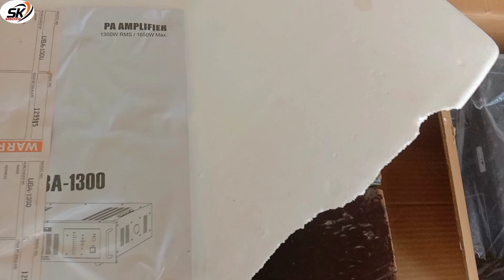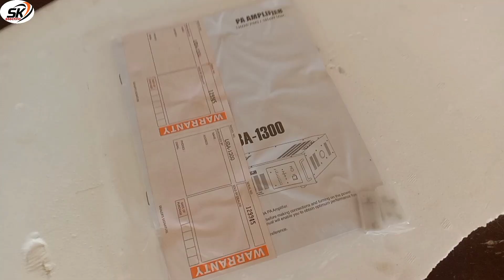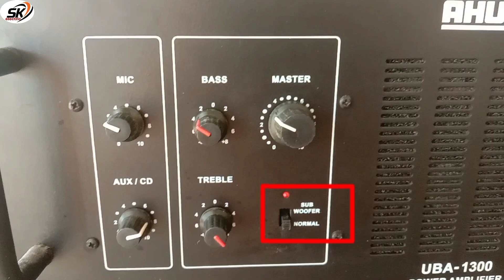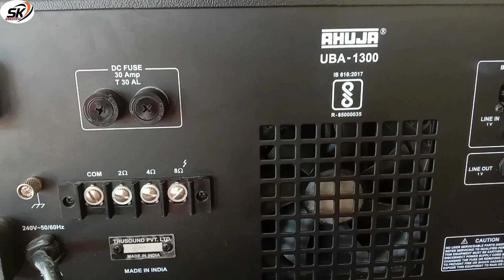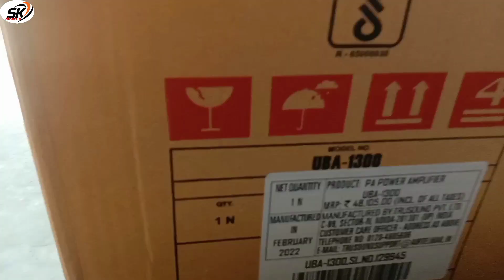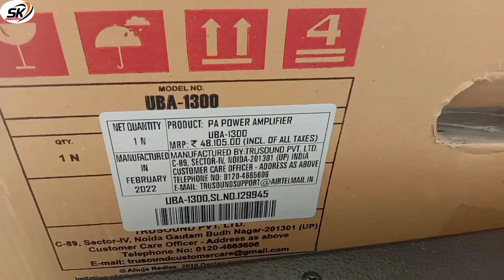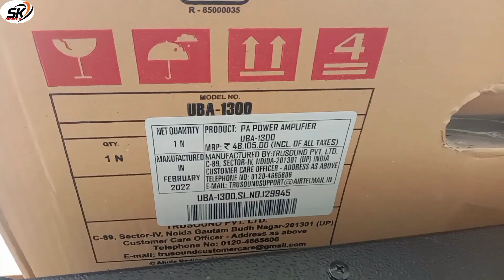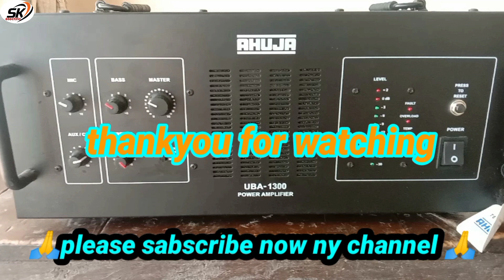ahuja 1300w amplifier unboxing and review/आहुजा एम्प्लीफायर 1300w प्राइस 2023/ahuja power amplifier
Hallo dosto sk electric me apka swagat hai dosto aaj ham apko is video me ahuja ke super power amplifier

UBA1300 Amplifier ka unboxing and review ka video dikhaya gaya hai dosto aap hamare is video ko pura dekhna

🙏🙏aur dosto aap hamare is channel sk electric ko please sabscribe jarur karna 🙏🙏

ahuja amplifier
ahuja mixer
ahuja power amplifier
ahuja speaker
ahuja driver unit
ahuja lt drive unit
ahuja uba series amplifier
ahuja lxa series amplifier
ahuja spa series amplifier
ahuja ssa series amplifier